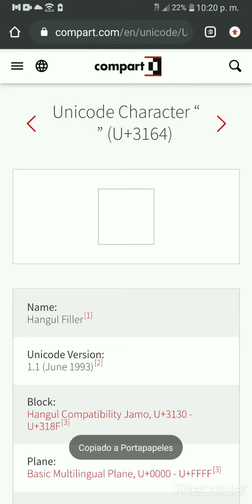How to change your among us username to invisible